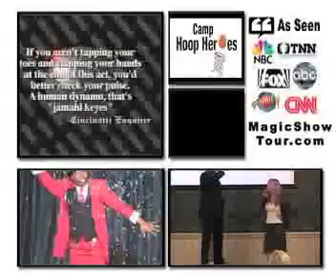Nationally Recognized Comedy Magician Indianapolis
Comedy Magician Indianapolis Jamahl Keyes reveals key points to help any event planner looking to higher the right corporate entertainment for your company or association event.